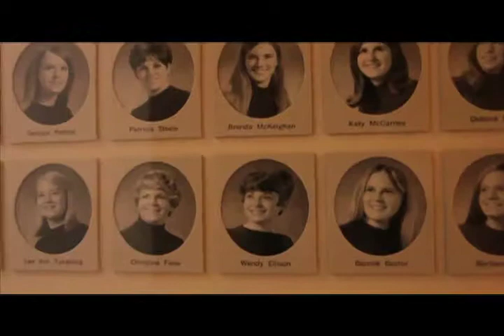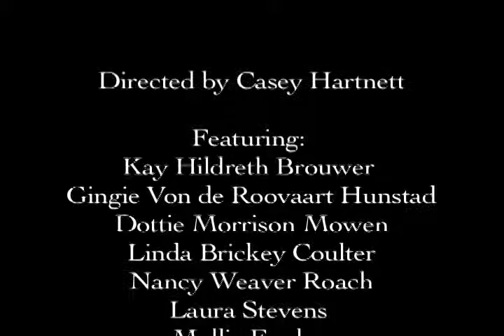Alpha Phi: 50 Years of Sisterhood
My Non-Fiction Video Production class final. The founding alumni of U. of Iowa's Alpha Phi sorority are reunited after 50 years and meet the current women of the chapter.

Song: "Unwritten" by Natasha Bedingfield